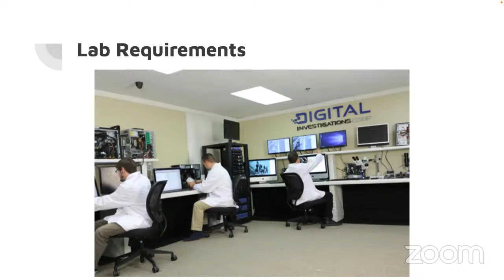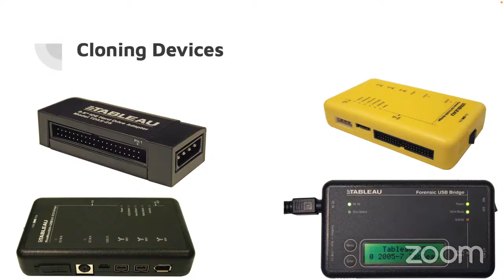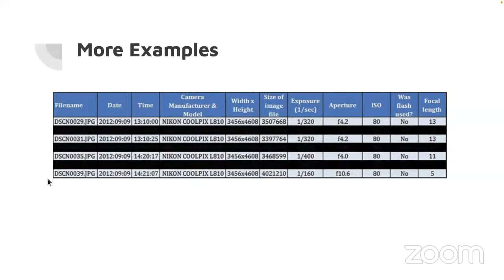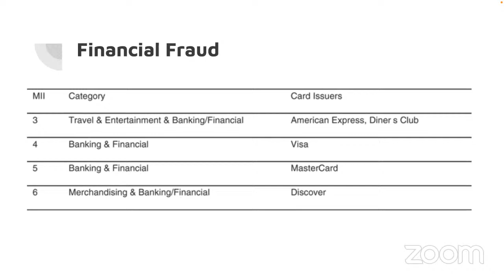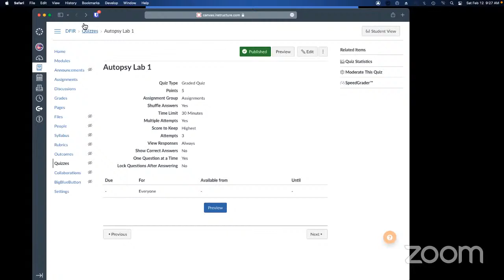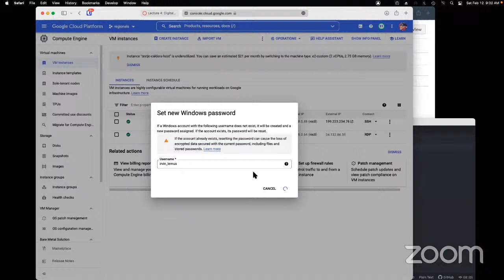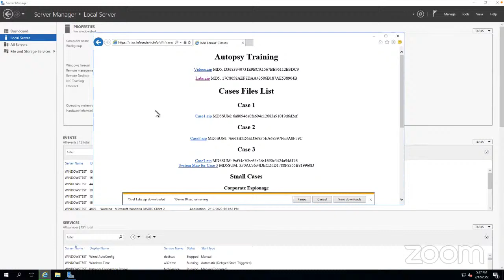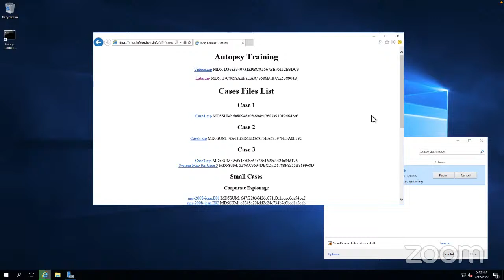DF: Module 4